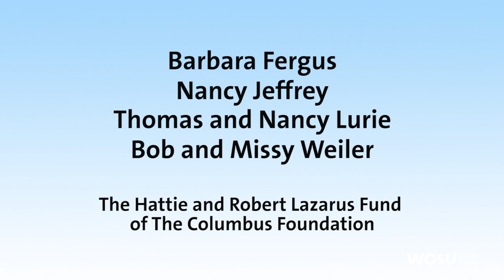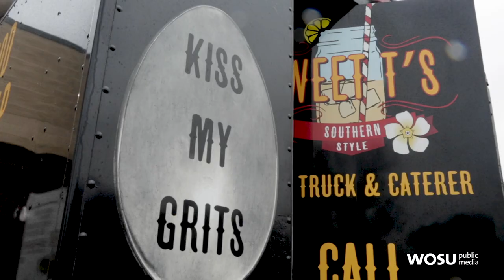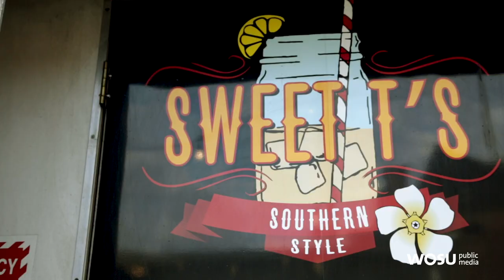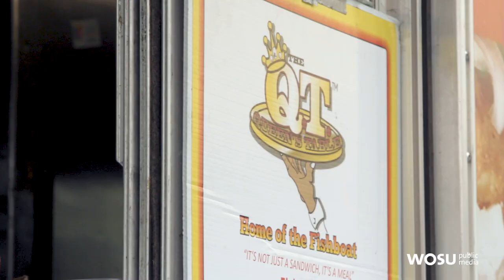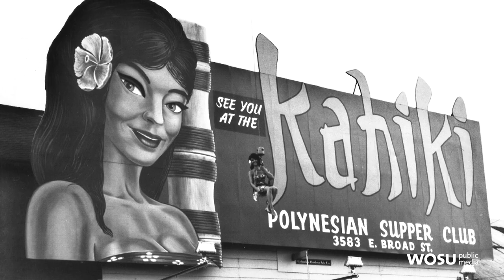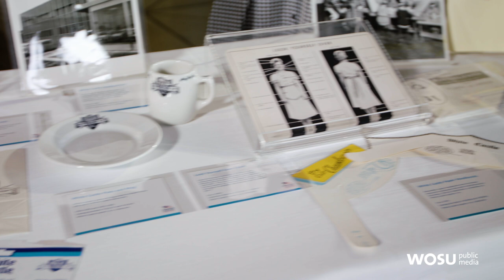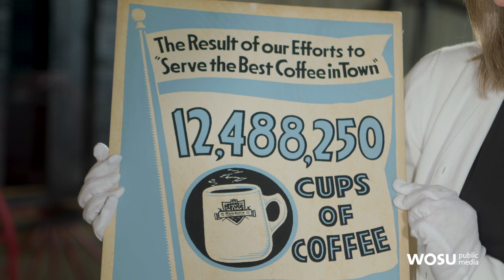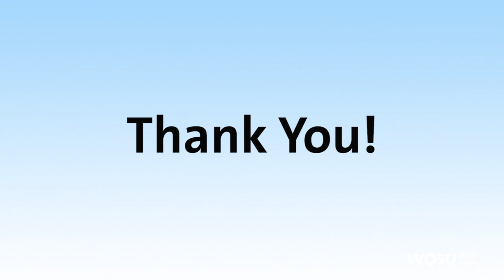Columbus Neighborhoods: Food and Industry in Columbus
From sliders to tiki torches, fun surroundings to on-the-go, find out how some Columbus restaurateurs employ the unusual to the delight of their customers.